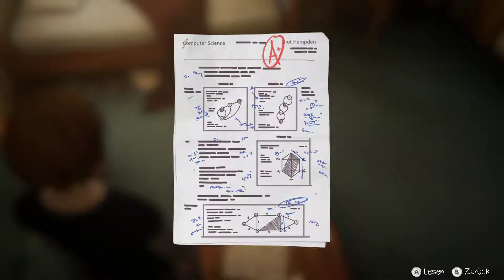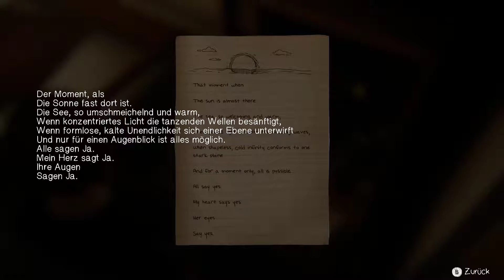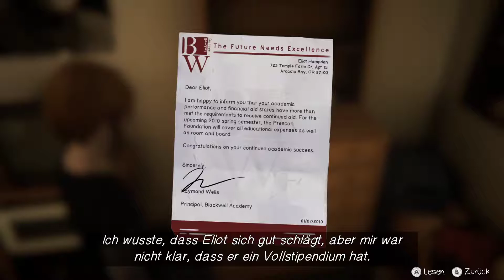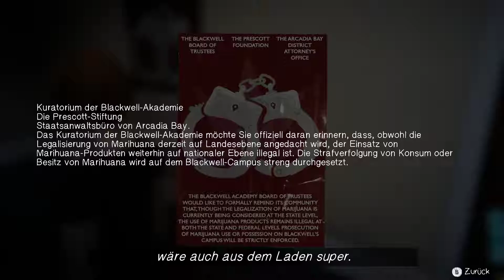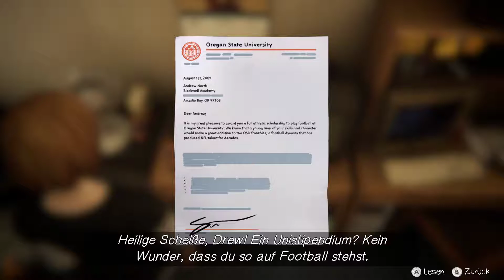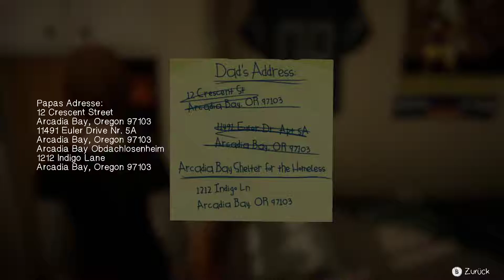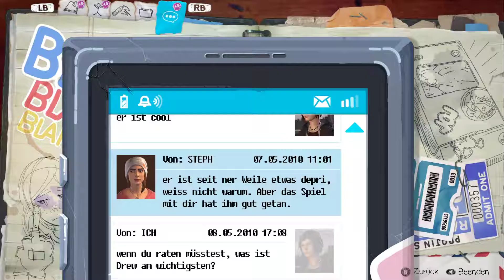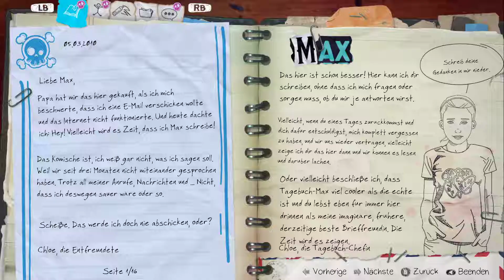Let's Play Life is Strange Before the Storm [German][#13] Immer geht es um Geld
Chloe untersucht das Zimmer von Drew nach Geld. Gerade als sie es gefunden hat, kommen Drew und sein kleiner Bruder herein. Doch es treibt sich auch noch ein Mann in dem Wohnheim herum.

GAME:
« Life Is Strange: Before the Storm»
Adventure von Square Enix und Deck Nine
Plattform: PC